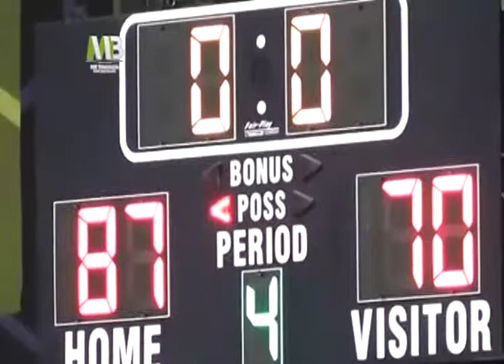Toman forma las Abejas de Guanajuato para la temporada 2014 de la LNBP